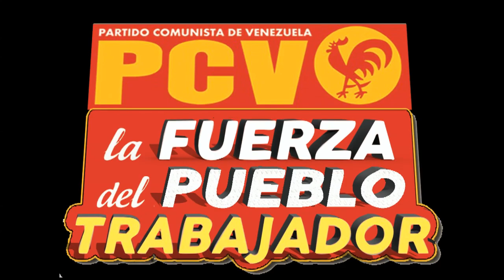PCV llama a los revolucionarios a crear los Consejos Populares de Abastecimiento y Producción.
Caracas, 2 nov. 2015, Tribuna Popular TP.- El Partido Comunista de Venezuela, (PCV), llamó a los movimientos sociales, partidos políticos del Gran Polo Pstriótico "Simón Bolívar" a realizar un esfuerzo conjunto por formar, en cada comunidad y centro laborales, los Consejos Populares de Abastecimiento y Producción, para derrotar la especulación, la corrupción, el bachaqueo y todas las lacras que se sirve los sectores monopólicos para robarle al pueblo.